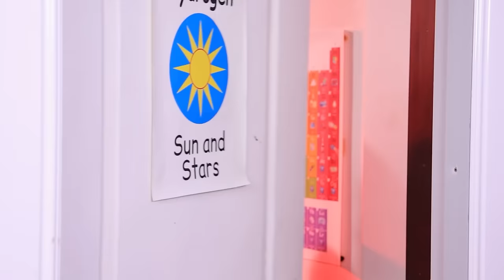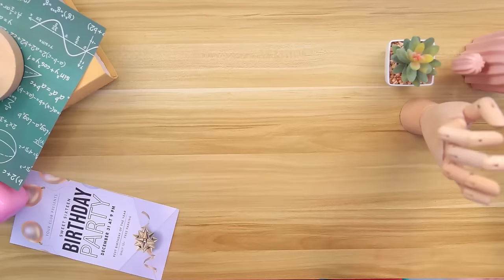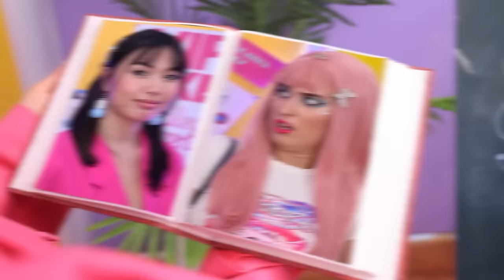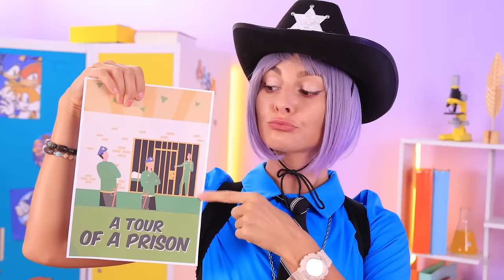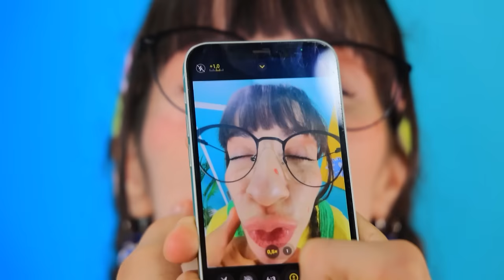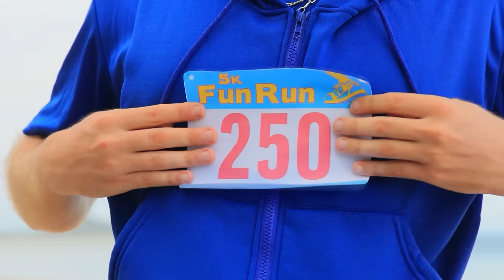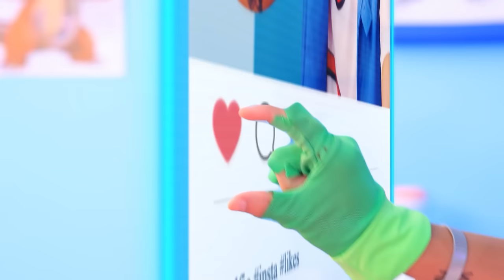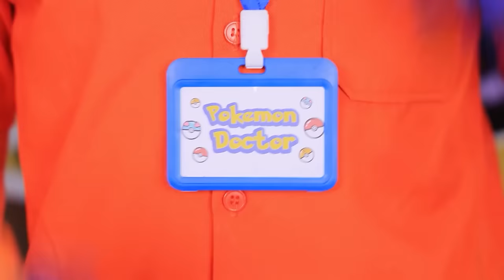Extreme Makeover from Nerd to Popular Girl! Broke Clothing Hacks in a Rich College! The Best Moments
In this captivating video, you will be immersed in the story of a girl who finds herself in a luxurious college where fashion, style and social hierarchy rule. Follow her amazing transformation as she finds her way to popularity, overcoming obstacles and winning the hearts of her peers.